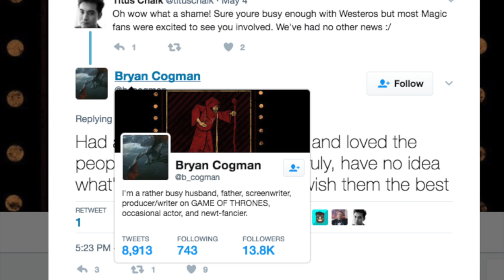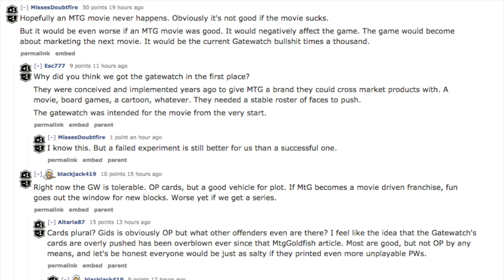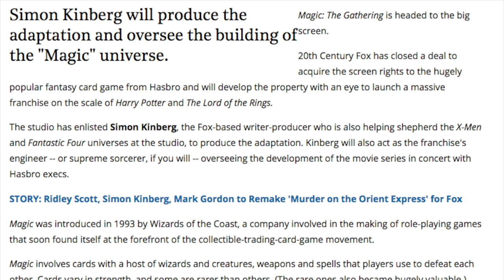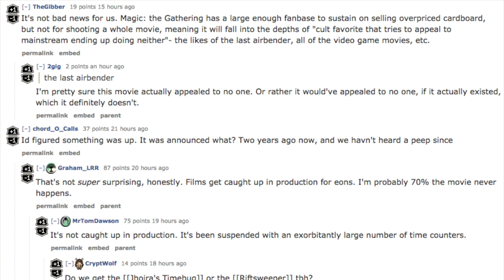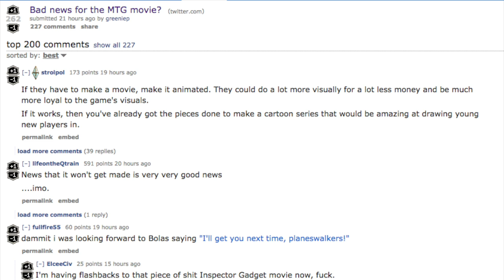Magic the Gathering Movie Is Not Happening?